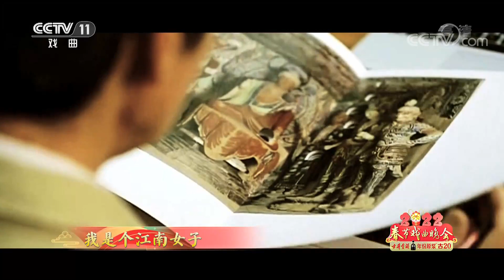[2022春节戏曲晚会]戏曲音诗画《这束光》 串讲人：杜江 茅善玉 饰 樊锦诗 王平 饰 王继才 等|CCTV戏曲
戏曲音诗画《这束光》，串讲人：杜江，茅善玉饰樊锦诗，王平饰王继才等。